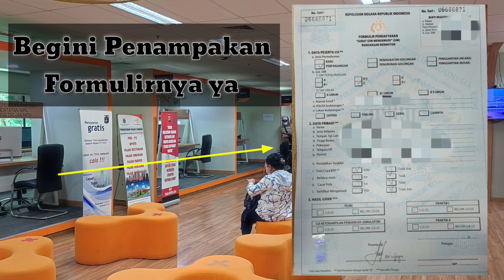CARA PERPANJANG SIM DINSAMSAT KELILING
cara perpanjang SIM di gerai gerai cabang pembantu Samsat keliling atau di Gedung gedung..